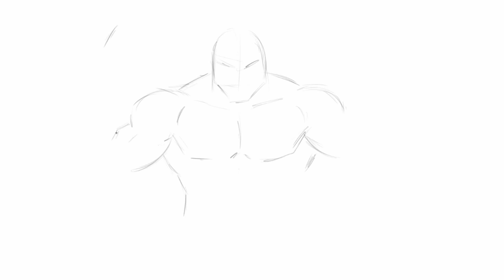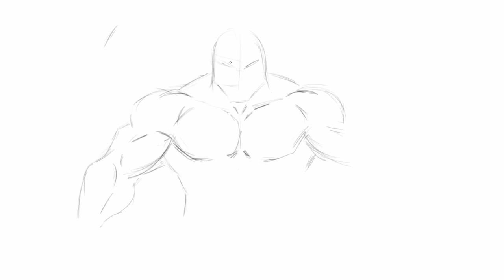How To Sketch From Imagination Superhero Timelapse 10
How To Sketch From Imagination Superhero  Timelapse
adobe 20min sketch.

 stunning videos for your business in minutes